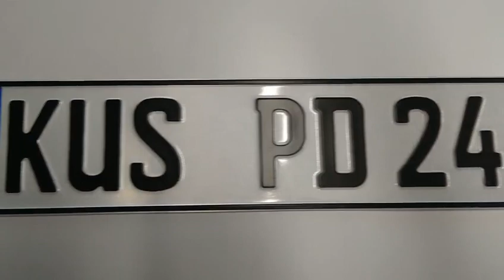Car Number Plate CLP Reflective Films